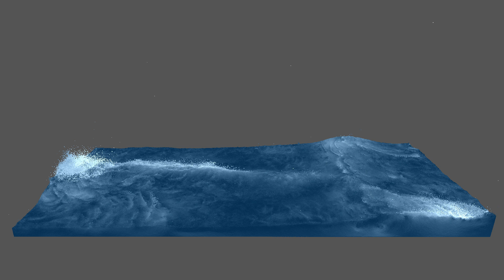MiLiAN_YSPH_31.594.723p_3si_11-123st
Greetings from FMX2019 :)

New collision model and data structure optimizations. Some speed improvements and more memory efficient. Testing the same sim with over 129 million particles now ... upload asap :)

Details below.

100% GPU-simulation
1x GTX Titan X 12GB (maxwell)
YSPH solver. SImulate highly detailed liquids of all kinds at all scales with amazing speed and accuracy!
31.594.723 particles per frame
3 solver iterations
11 - 123 time-steps per frame, avg. 14
Sim-Time: ~ 12h for 950 frames

Scale: 170 meters wide. Water depth == 11 meters.